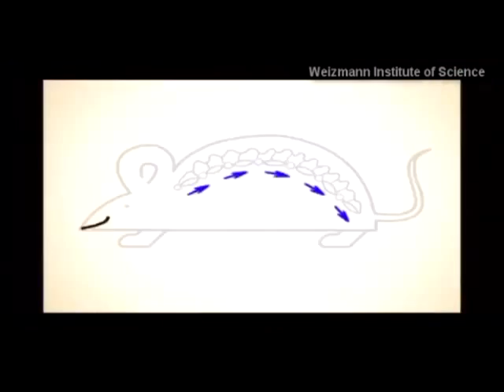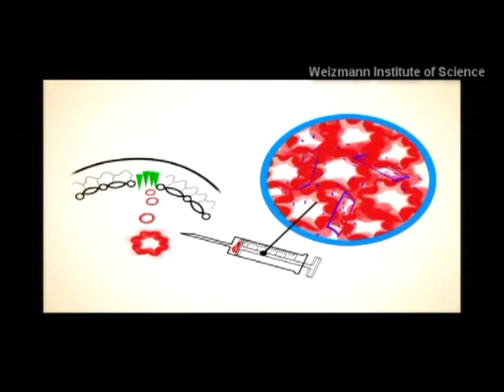Everything is Possible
A visit of the late Christopher Reeve to to the Weizmann Institute of Science on July 29, 2003, where he meets Prof. Michal Schwartz of the Institute, whose research may have future implications in spinal cord injuries.